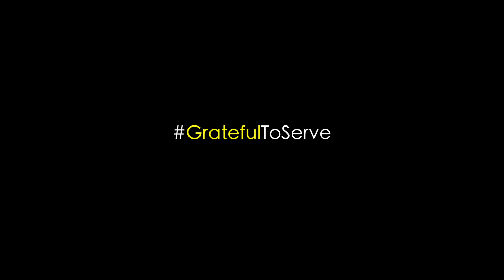Why Sweat The Details - Chris Cavallini